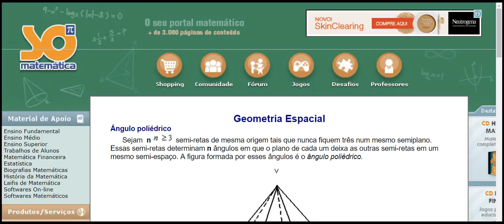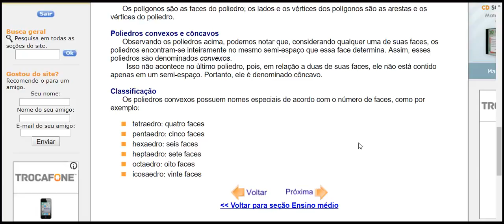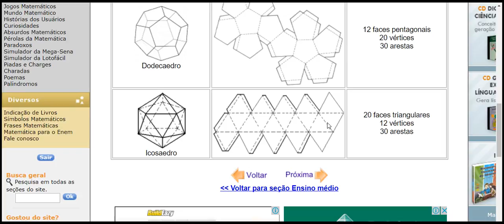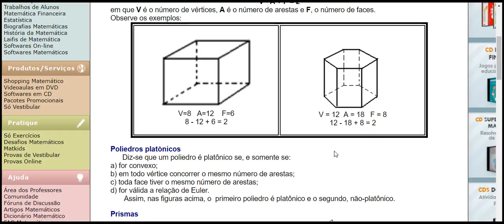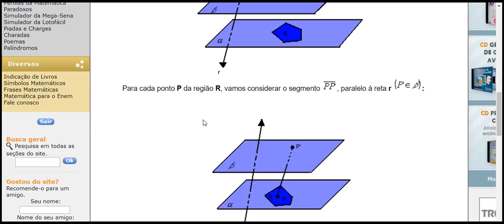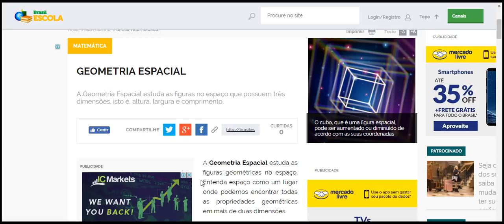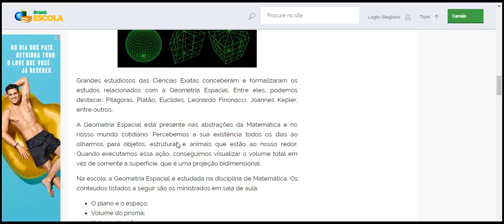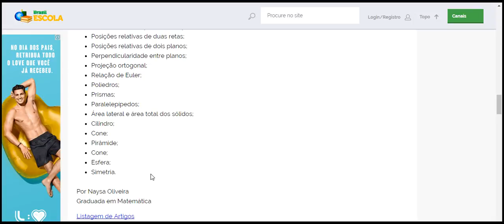enem 2017 Geometria Espacial